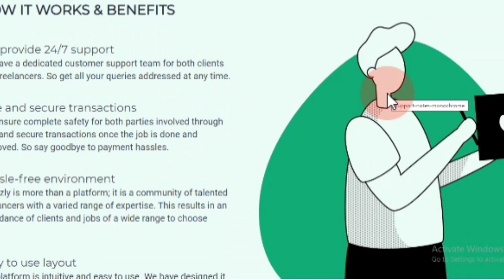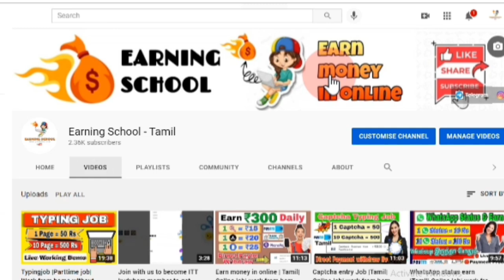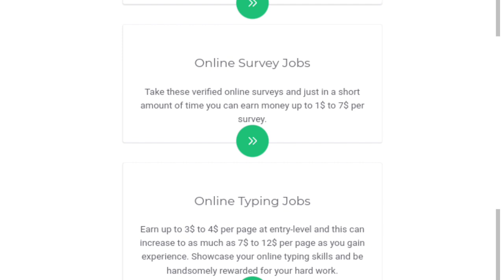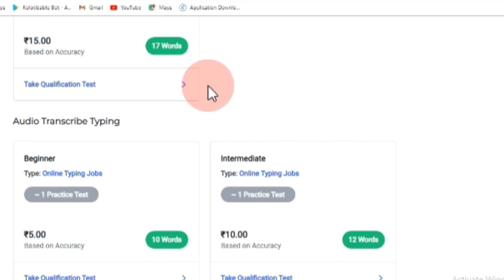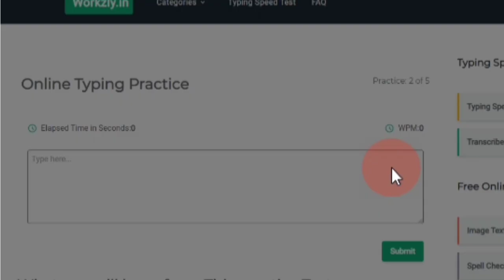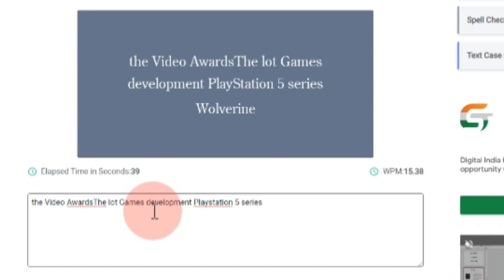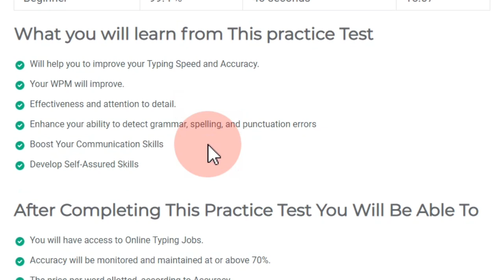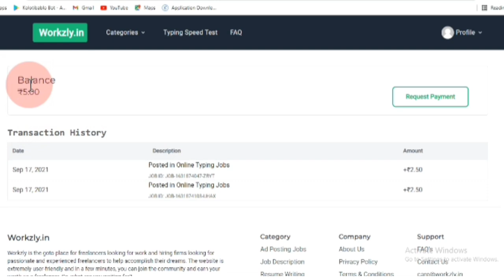Captcha typing Job |Tamil| Online job| workfromhome |withdraw| Paymentproof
Earning Website
workzly.in

Otter.ai

online earning apps for students in india
online earning apps in india
online earning apps for students in india without investment
online earning by maths
online earning content writing
data entry work from home jobs chennai
data entry work from home without investment
data entry work from home jobs in coimbatore
data entry work details in tamil
data entry in tamil
data entry work in freelancer
data entry work in online
data entry work in home without investment
data entry jobs 10th pass
data entry jobs for 12th pass students
captcha work from home
captcha work without investment
captcha work without investment daily payment
captcha work app
captcha work in chennai
captcha work in india
captcha work in online
captcha work in tamil
captcha work in kolotibablo
captcha work in mobile
captcha work 2021
2captcha work payment
0nline earning app
typing jobs from home malayalam,
typing job malayalam,
typing job daily payment in tamil,